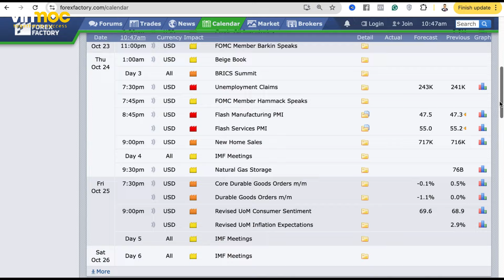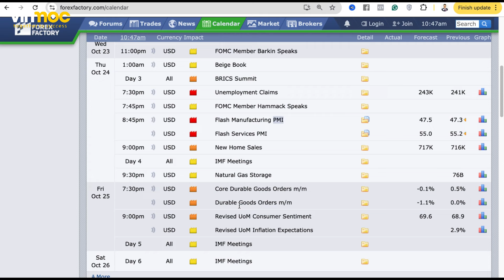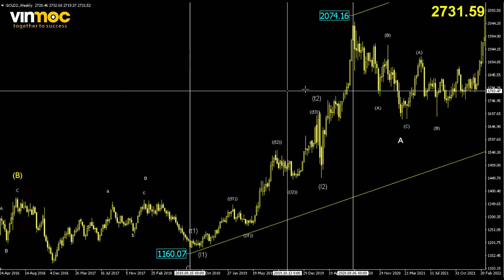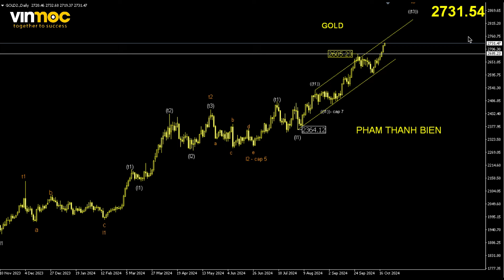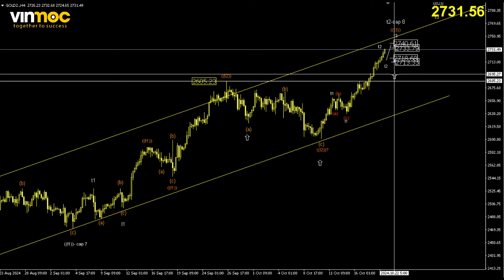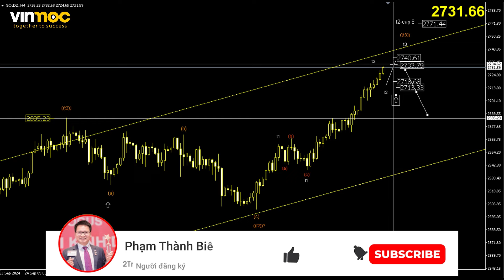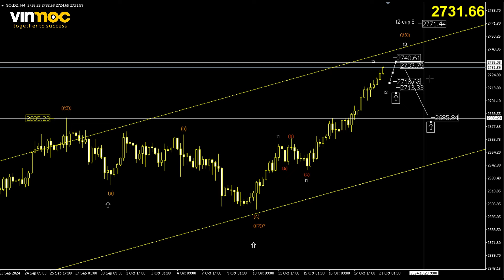Tập 459: Giá vàng đi về đâu | Pham Thanh Bien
Bản tin "Giá vàng đi về đâu" giúp Nhà đầu tư có thêm những góc nhìn, những phân tích chuyên sâu để tham khảo và có thể đưa ra quyết định đầu tư an toàn, hiệu quả hơn.

👉 Tham gia 4 buổi Zoom MIỄN PHÍ "PHƯƠNG PHÁP XÂY DỰNG GIA SẢN TRIỆU ĐÔ" để giúp bạn có được lộ trình từng bước xây dựng nên một gia tộc THỊNH VƯỢNG
Video hướng dẫn mở TÀI KHOẢN đầu tư với PHÍ CỐ ĐỊNH
⚡ Những Playlist hay và được nhiều Nhà đầu tư quan tâm nhất:
(Đây là danh sách video cần thiết cho công việc Đầu tư của bạn, xem xong bạn nhớ comment những điều bạn học được xuống dưới video để nhớ lâu hơn)